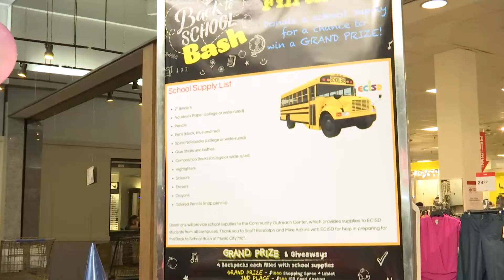Back to school weekend in the Basin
As the first day of school approaches parents were out this weekend checking off their school supply list for the upcoming school year.